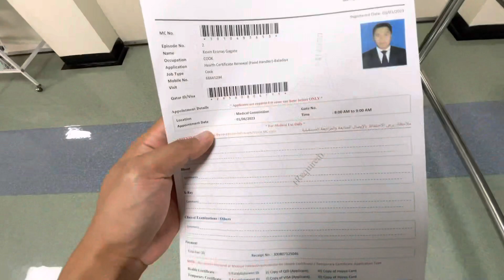#2023 vlog qatar youtube medical youtuber youtubevideo . “MEDICAL” tara!! Enjoy watching